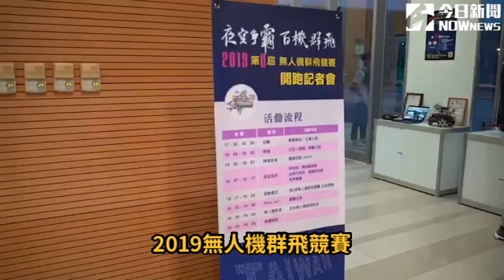2019無人機群飛競賽起跑 技術運用領域廣